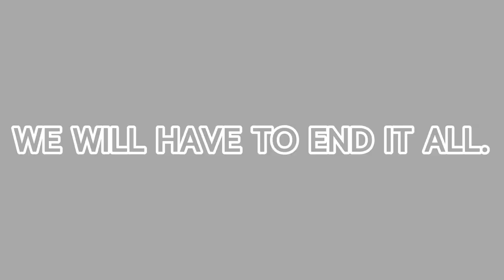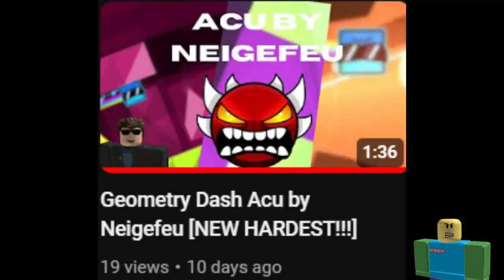SpongeBob & his 'team' Epilogue Part 2 (JOKE)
This video is a joke! pls don't take it seriously.
All of this is made for fun!